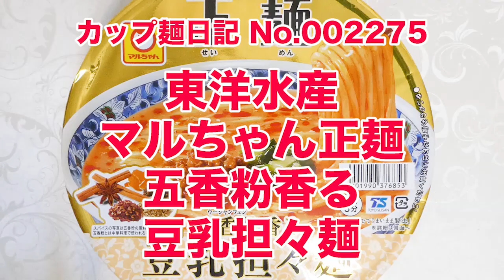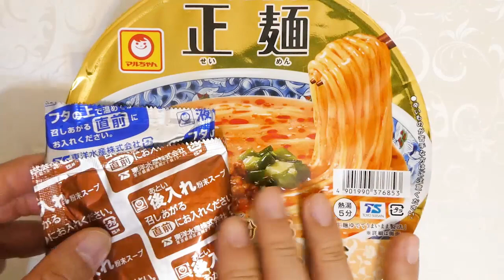東洋水産 マルちゃん正麺 五香粉香る豆乳担々麺 食べてみた (カップ麺日記 No.2275)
豚の旨みと豆板醤を合わせた担々味をベースに豆乳の風味と五香粉の香りを利かせたマイルドな豆乳担々味のスープです。生麺のようななめらかな口当たりと透明感や弾力のある食感が特長の麺＆具材は味付挽肉、ごま、ねぎ、粗挽き唐辛子。〔税抜き278円〕